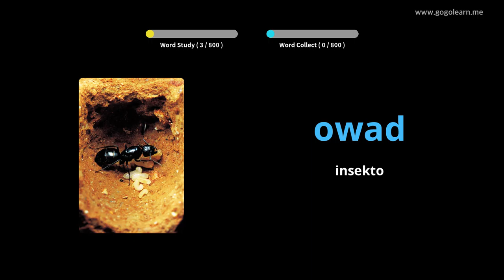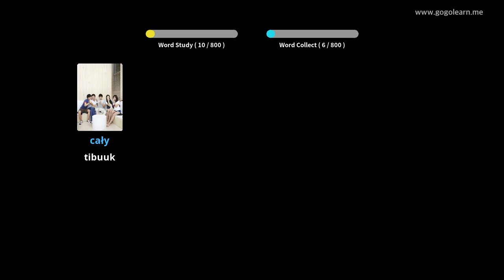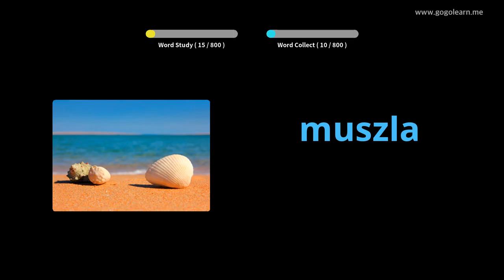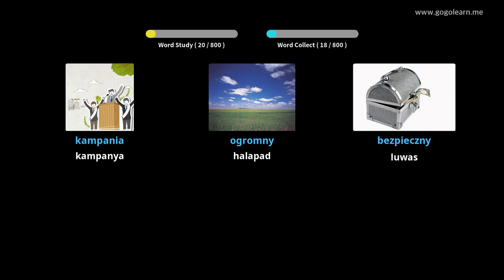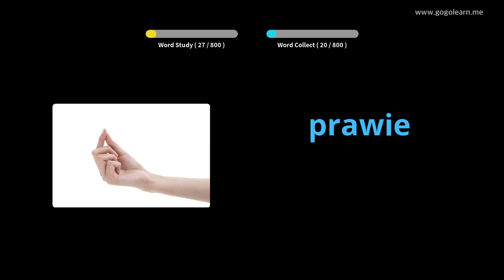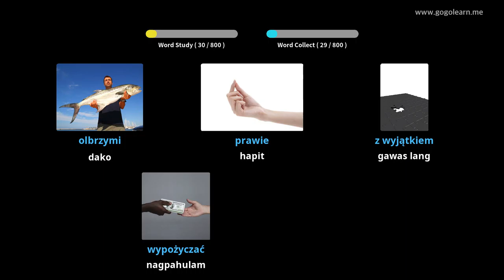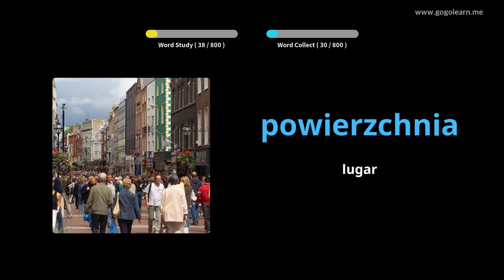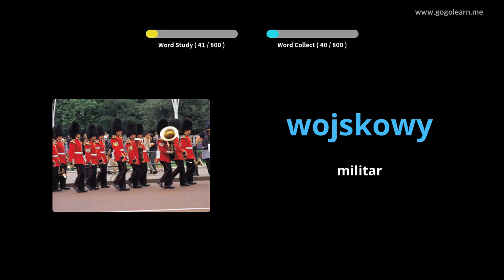Polish nga bokabularyo sa Middle School | Golearn